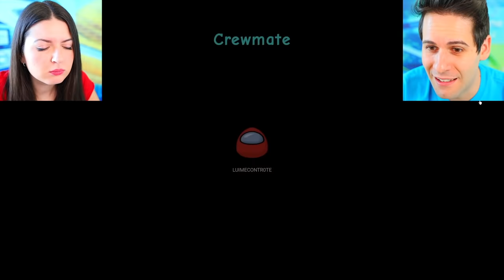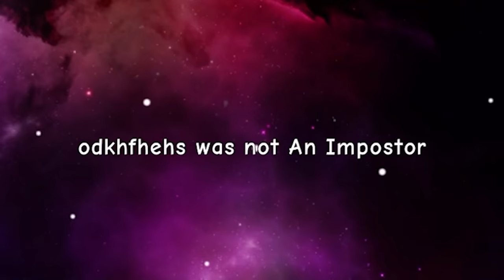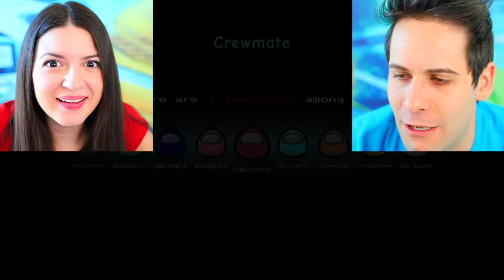AMONG US su ROBLOX!!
Sofì e Luì insieme i Me contro Te giocano per la prima volta as Among Us su Roblox e Sofì è l'assassino ingannando Luì e combinando mille scherzi!!

💍 SCOPRI I NOSTRI GIOIELLI IN COLLABORAZIONE CON COMETE GIOIELLI!